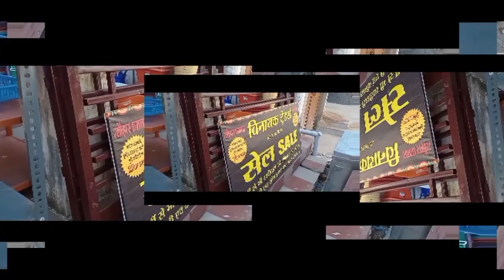अब सिमडेगा में सभी सामान पर छुट 🔥😍 simdega//simdega 🔥🔥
अब सिमडेगा में सभी सामान पर छुट 🔥😍
simdega/simdega 🔥🔥

Welcome to the simdega boy's official. YouTube channel. 🙏🙏

#🙋हलो दोस्तों
आप लोगो का हमारे यूट्यूब चैनल पर हार्दिक स्वागत है.

#.. हमें आशा है कि आप  लोगो को हमारी विडियो जरूर पसंद आएगी...🥰

__हमारा भाषा हिन्दी, नागपुरी, खड़िया आदि होगा ..._ 🥰🥰👭
#... हमारे इस चैनल में आपको ._____
.___vlogs..
.____ 🏞️⛰️पर्यटक स्थल कि जानकारी..
.____👬अपने आसपास के चीजों को लेकर अपलोग से वर्तालब करना..
.____🏔️🌲🌳गांवों के बारे जानकारी.../
.____तथा हमारे रोज दिनों के कार्य देखने को मिलेंगे...__🙅🏋️🤸🏃

#आगर आपको किसी विषय पर वीडियो चाहिए तो हमसे 🤝संपर्क कर सकते हैं..

.🤹.___हम अप के लिए एस ही उत्सुक्त video लाए...__
#हमारे चैनल में आने के लिए अप अब को बहुत बहुत धन्यवाद 💅..._